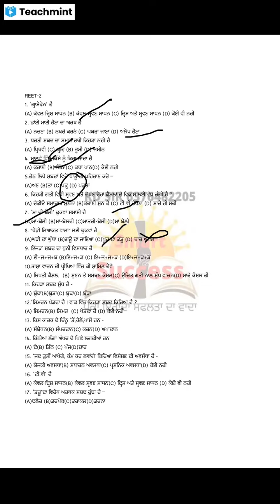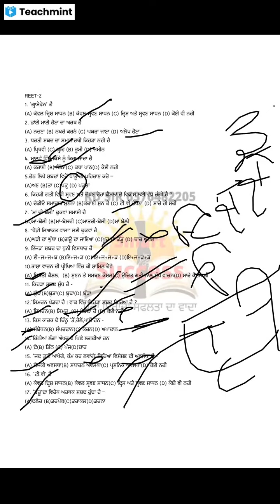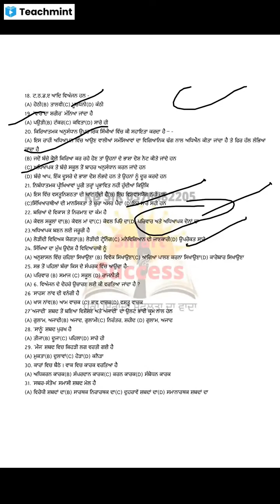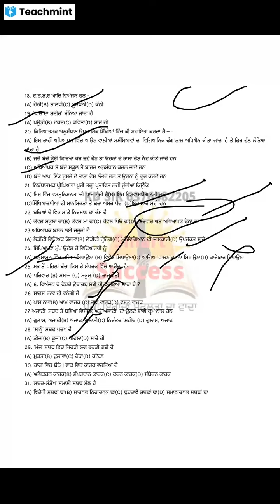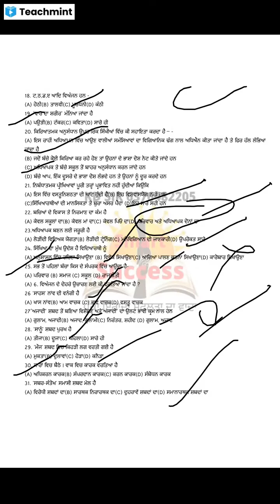reet -2।Reet punjabi Test।Reet punjabi MCQ। Questions Answer। Assistant professor kuldeep singh